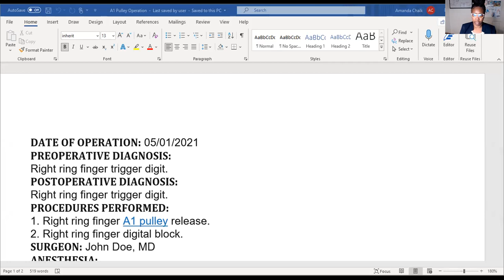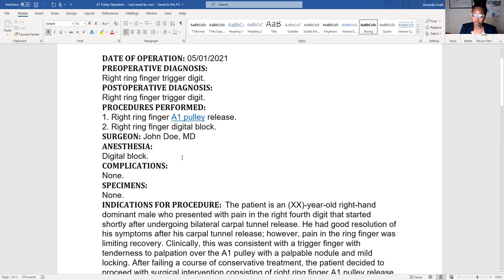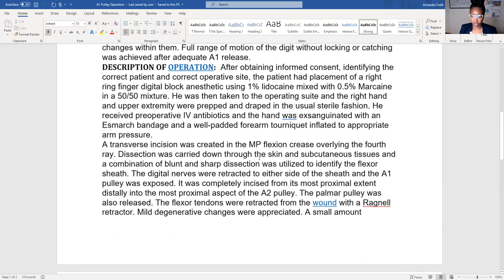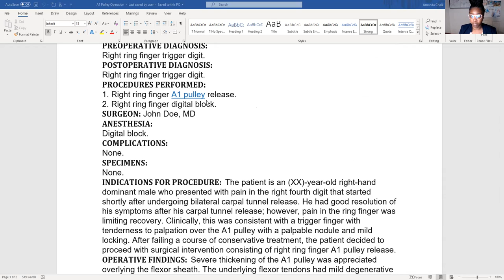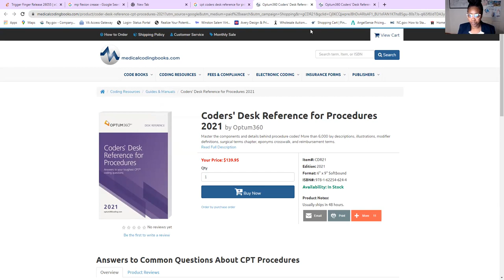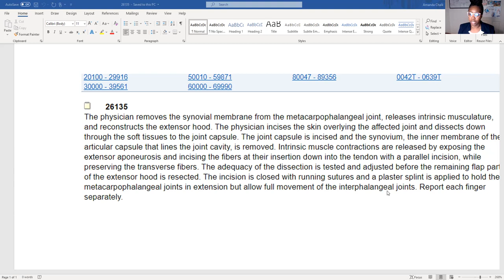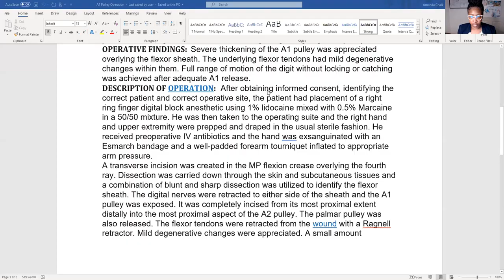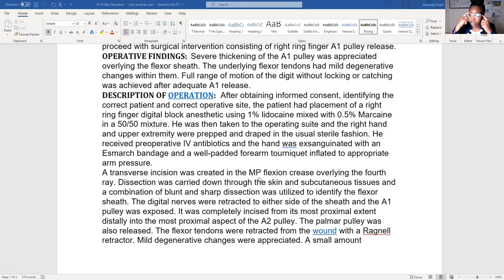How to code an operative report?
I will tell you how to code an operative report. Please see the linked notes for reference materials that you need. Get out your ICD-10 book and CPT book and follow along with me.